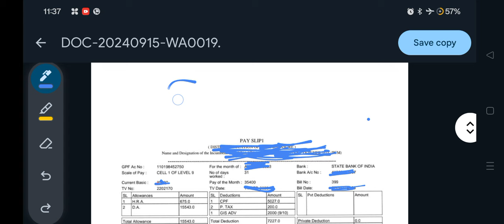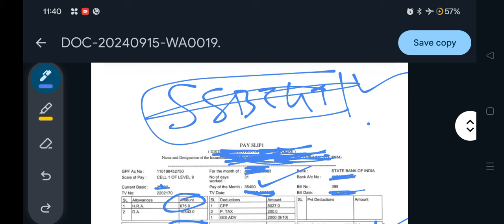octoberରେ daବଢିଲେ କେତେ highschool teacher ଙ୍କର ଦରମା